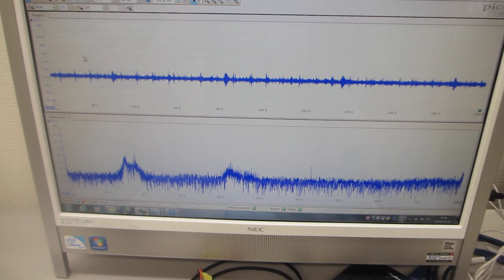圧電素子の調整技術－－超音波の伝搬特性を測定・解析・評価する技術の応用－－オリジナル超音波実験（超音波システム研究所）